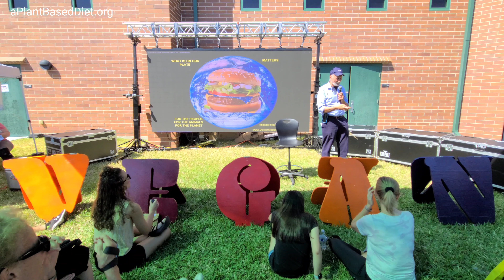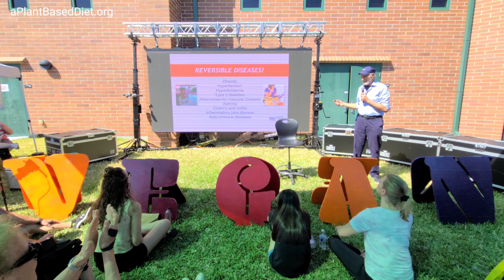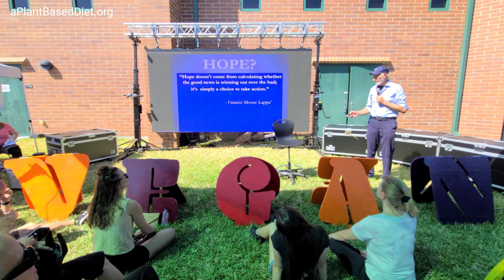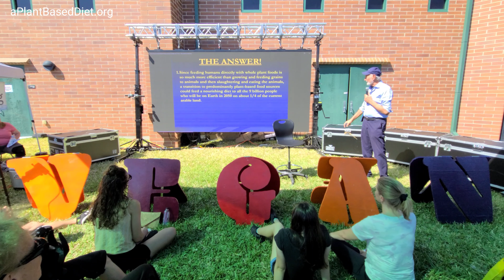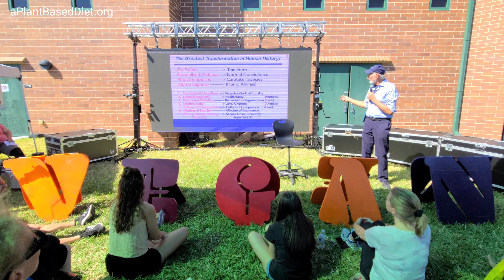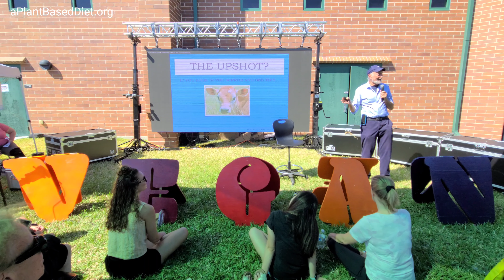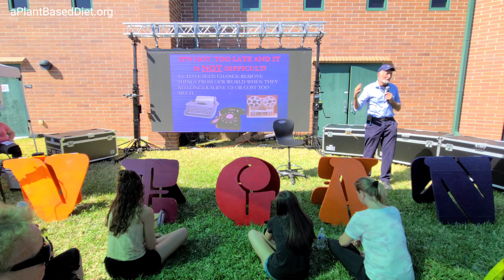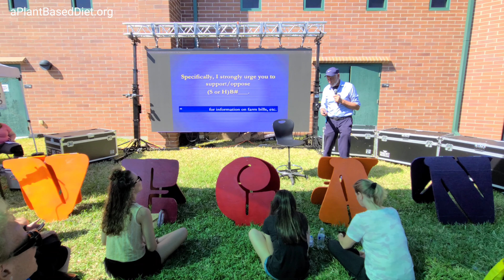Dr. Michael Klaper @ Solid Rockin' Vegfest 2021